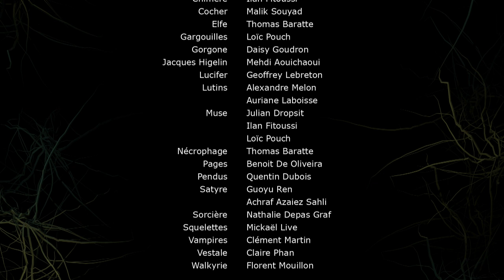[3D] Champagne ! (Jacques Higelin) Clip musical 3D, réalisé par des étudiants de l'IIM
Ce clip musical 3D a été réalisé en 2010 et 2011, par les vingt étudiants et étudiantes de la promo 3D d'année 2 à partir de la chanson "Champagne !" de Jacques Higelin, puis finalisé en 2012 dans le cadre de la Bourse aux Projets (BAP) de l'IIM.